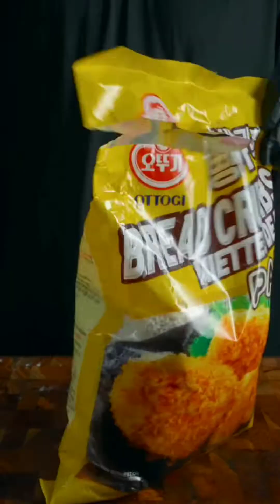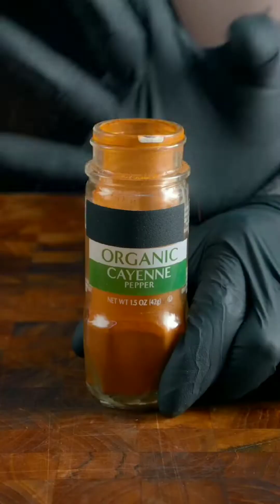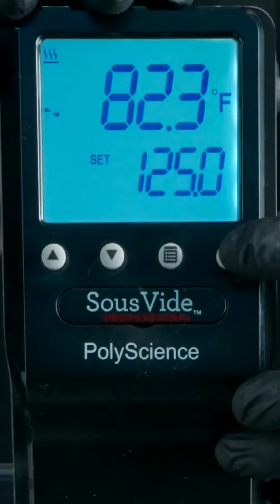Best Of Delicious Zach Choi Food [Reversed] asmr#4 | Mukbang Cooking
Best Of Delicious Zach Choi Food asmr#4 | Mukbang Cooking

**This is an ASMR video. To experience ASMR tingles, PLEASE WEAR HEADPHONES. If you do not enjoy EATING SOUNDS, DO NOT WATCH. ** What is ASMR? Autonomous Sensory Meridian Response is an experience characterized by a static-like or tingling sensation on the skin that typically begins on the scalp and moves down the back of the neck and upper spine.

Please do not spread hate :) Each video that I make takes several hours to produce, and only bits and pieces are used in a satirical and humorous way to get to the final product